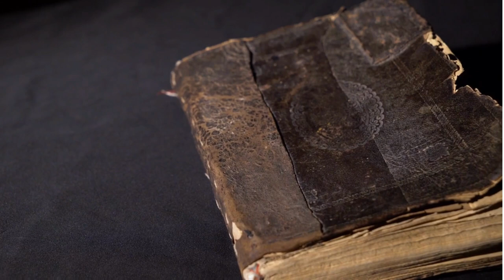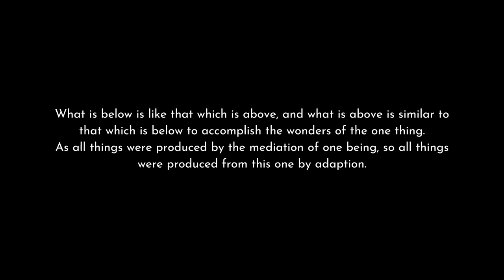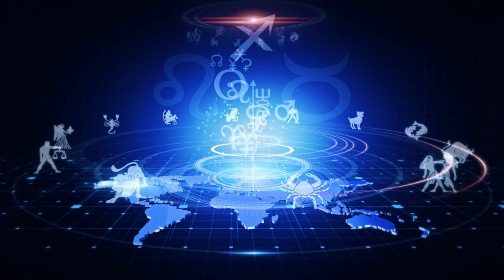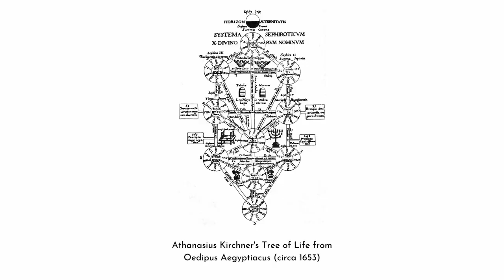As Above So Below: Decoding the Hermetic Axiom.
"As above so below" . . . . You’ve read it in a book, you’ve heard it on a podcast, you’ve seen it symbolized on every single tarot card! It has become the slogan of magic, the cornerstone of hermetic philosophy, and the brand of Baphomet . . . AS ABOVE SO BELOW. In this video you’re going to learn the deeper meaning of this hermetic catchphrase and how it might suggest the central teaching of all mystical philosophy. The video will distill for you the depth and complexity of hermetic philosophy to apply to your own spiritual research.